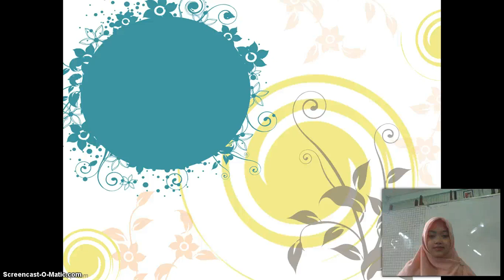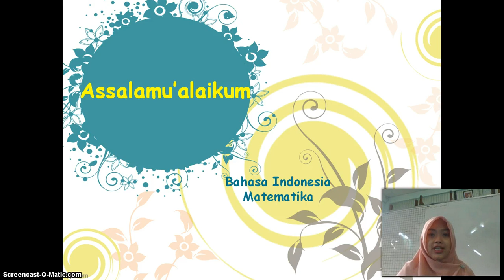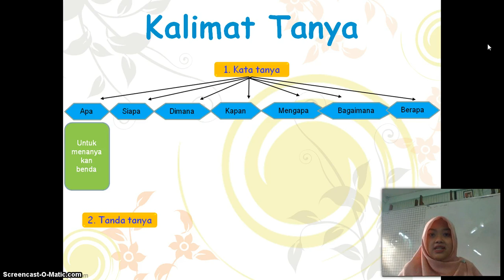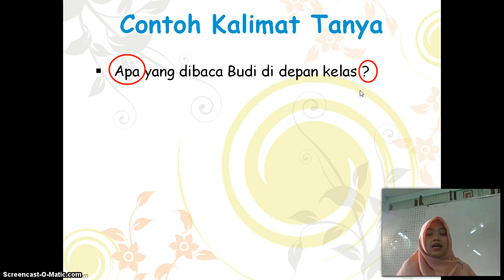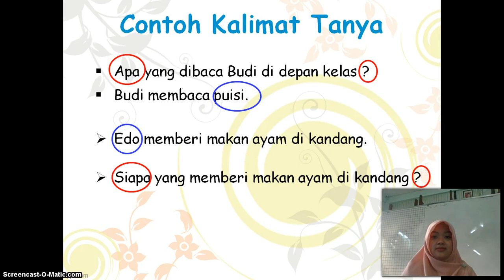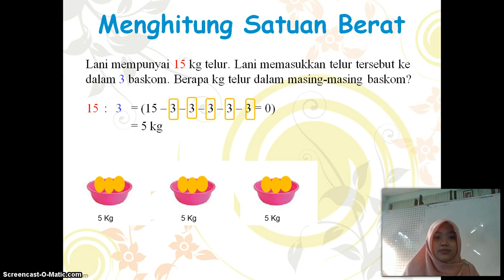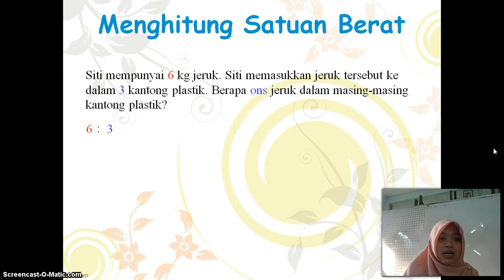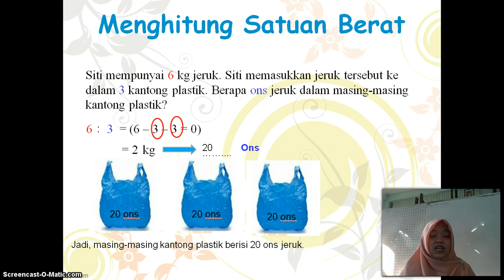BelajarbersamaSUKMA: Kelas 2 MI Islamiyah | Tema 6.3 | Tumbuhan di Sekitar Kita